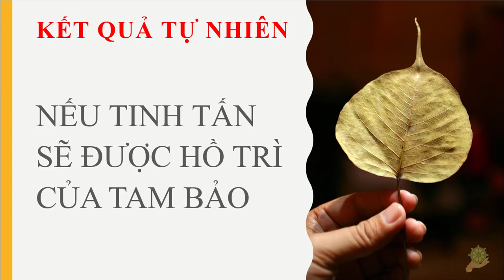Linh Ứng | Nếu Tinh Tấn Sẽ Được Hồ Trì Của Tam Bảo | Kết Quả Tự Nhiên Đến | Báo Giác Ngộ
Nguồn truyện lấy từ mục Tâm Linh Nhiệm Màu của Báo Giác Ngộ